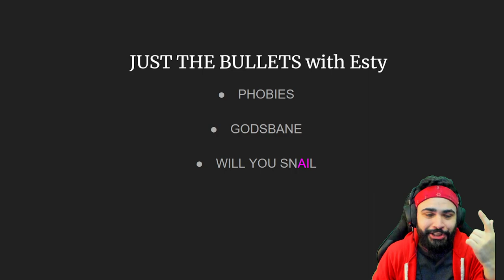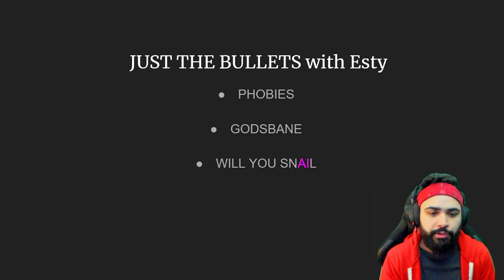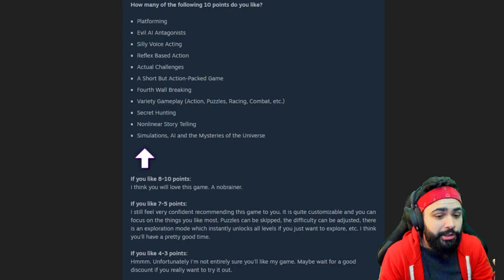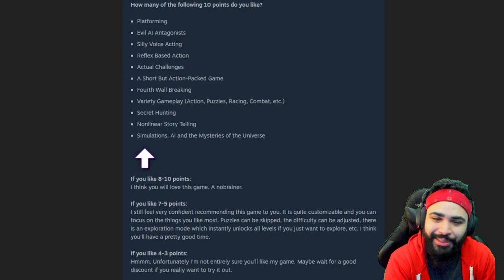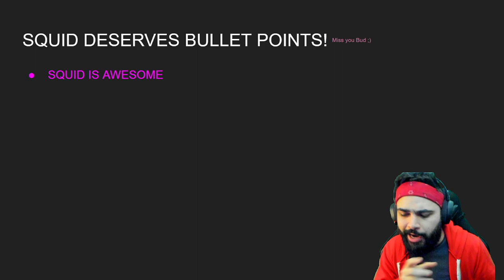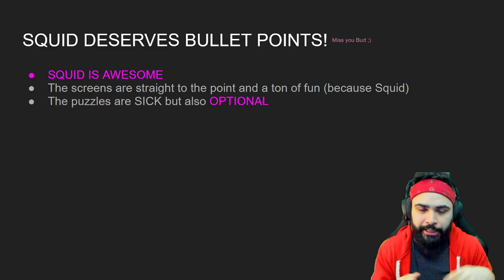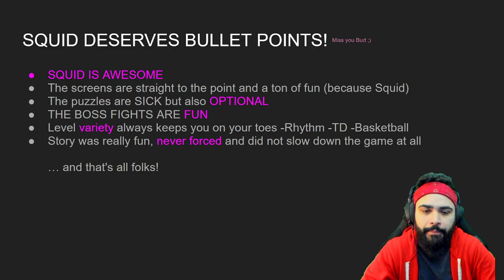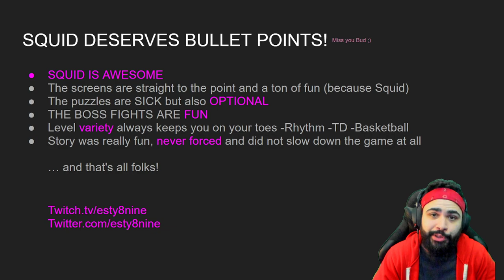Just the Bullets with Esty - Episode 1 | Phobies, Godsbane, Will You Snail?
In today's Just the Bullets, we take a look back at some favorites including Phobies, Godsbane and Will You Snail?